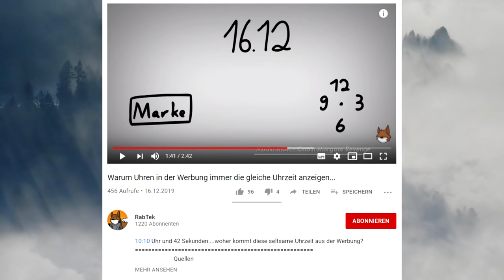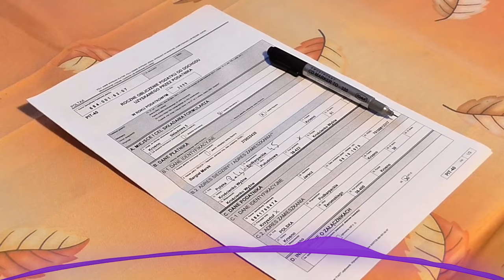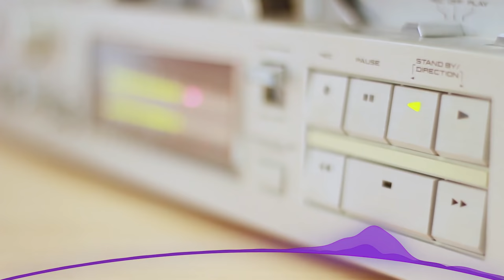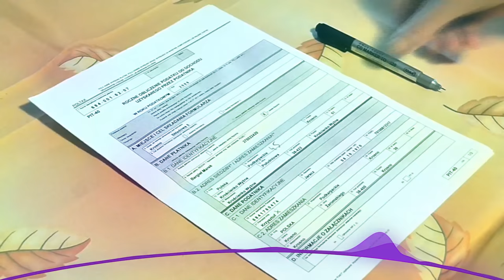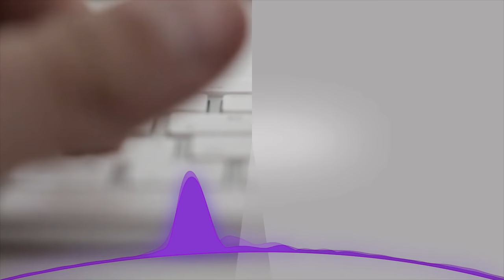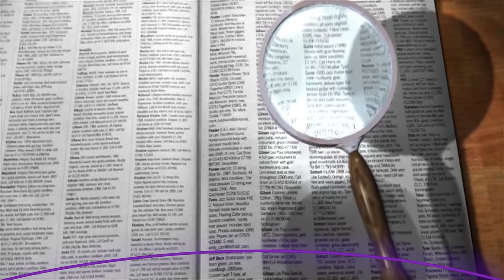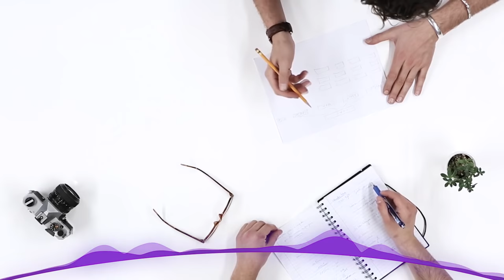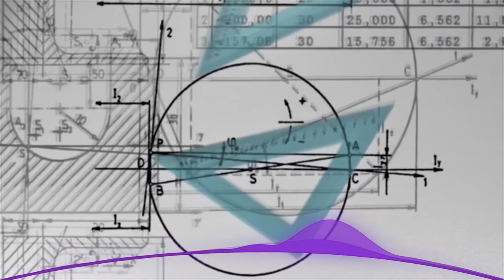Abzockabwehr: alles viel zu wörtlich verstehen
Installiere Raid kostenlos: ✅ IOS ✅ ANDROID Bekomme 💰50.000 Silber und einen epischen Champion 💥 am 7. Tag des Neueinsteiger-Programms.
Vielen Anrufern wird nicht richtig zugehört, wir machen das Gegenteil und hören zu gut zu.

Bildquelle:

Die durch "***" gekennzeichneten Amazon-Links hängen mit dem Partnerprogramm von Amazon zusammen. Sofern diese Links genutzt werden, kann eine Provision ausgeschüttet werden.
Die mit ✅ gekennzeichneten Links gehören zu einer gesponsorten Zusammenarbeit mit Raid: Shadow Legends für die in diesem Video # werbung gemacht wird. Ich bekomme keine extra Bezahlung, wenn ihr über diesen Link die App installiert, aber habe für posten des Videos einen einmaligen Betrag erhalten.

Zur vollen Transparenz kann man die genaue Werbekostenerstattung für Amazon hier einsehen